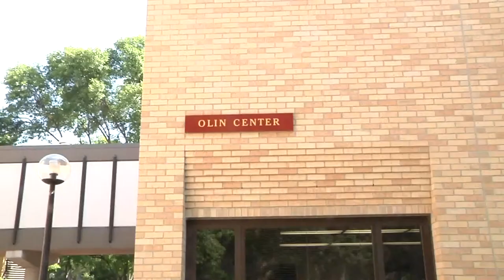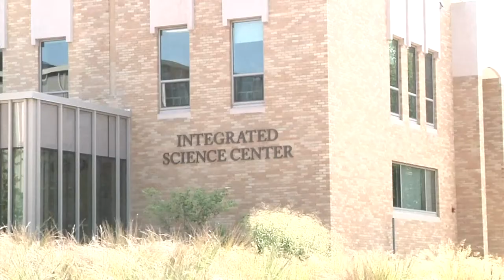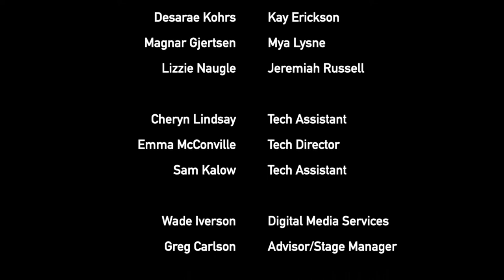Concordia On-Air Live Stream 09-27-23